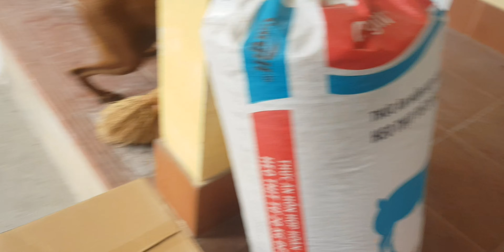chó phú Quốc lâu lâu mới được hôm nay chạy nhảy em nào em đấy vui đùa nhảy nhót